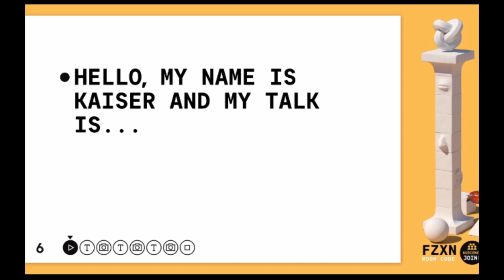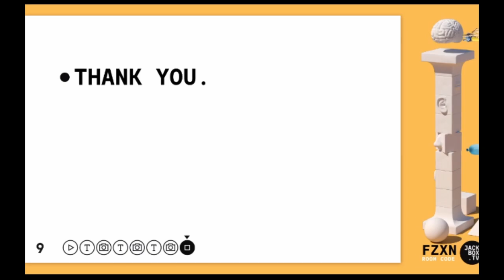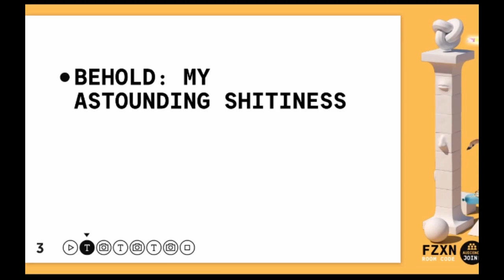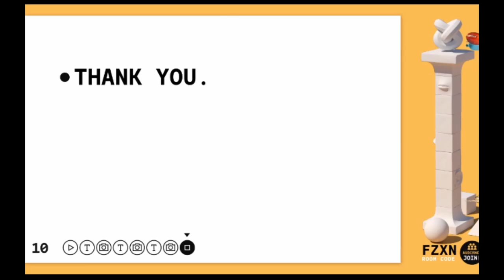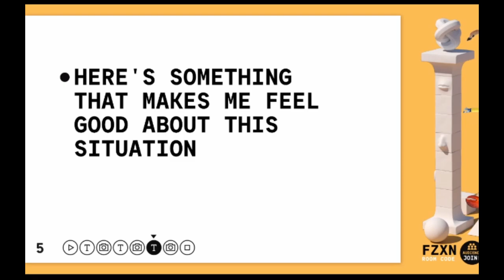Talking Points - Down vote The Kaiser!!!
Send him to the Gulag. or wherever.